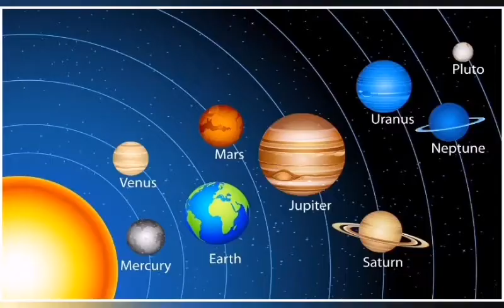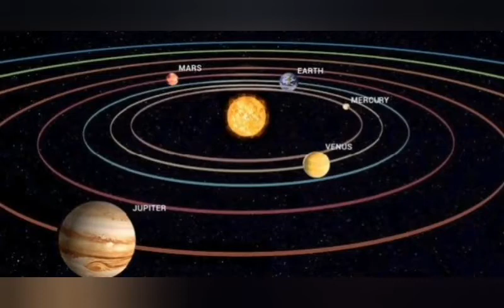SCORPION Horoscop 14-20 septembrie 2020, LUNA NOUA DIN 17 septembrie si Jupiter in mers direct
SCORPION Horoscop 14-20 septembrie 2020, LUNA NOUA DIN
17 septembrie si Jupiter in   mers direct